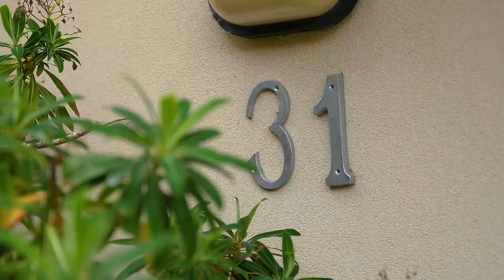2/31 Nicholas Drive, Sandy Bay - Presented by The Conor Canning